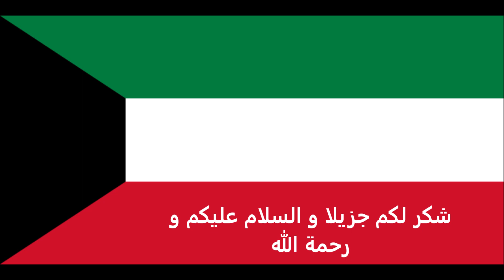الاوراق المطلوبة للتقديم على تأشيرة نيكاراغوا للكويتيين